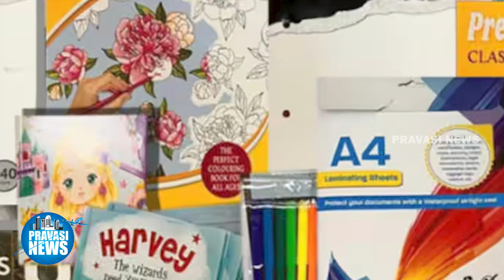ലഹരിമരുന്ന് എത്തിയത് നോട്ട്ബുക്കിന്റെ രൂപത്തില്‍; എന്നിട്ടും പിടിവീണു | Gulf News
പാക്ക് ചെയ്ത്
വന്നത് നോട്ട്ബുക്ക്;
പിന്നില്‍ വന്‍ ട്വിസ്റ്റ്‌